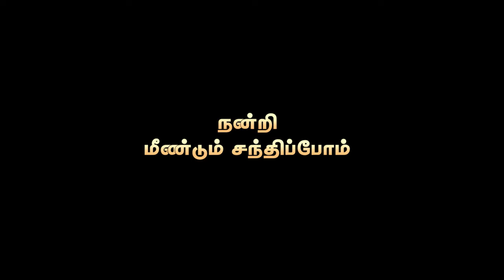சந்திப்பு வேளை |அழியாதது புகழ் -கந்தசஷ்டி சிந்தனை | மஞ்சவனப்பதி கணேஷ் ஐயா | Mugundan Suntharalingam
"தமிழோடும் தரணியெங்கும்! ❤"

ஊடகத்துறைப் பணிப்பாளர் : திரு.சு.முகுந்தன்
நிகழ்ச்சித் தயாரிப்பாளர் : திரு.சு.முகுந்தன்
ஒளிப்பதிவு :  திரு.சு.முகுந்தன்
படத்தொகுப்பு : திரு.யோ.சுதர்ஷன்